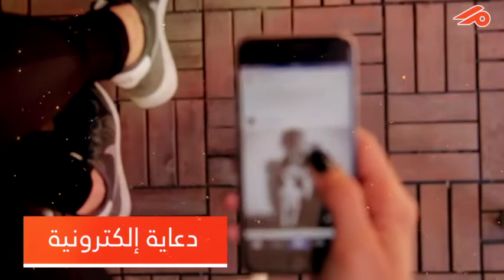خدمات مؤسسة الإعلام البديل | Karim Morsy VP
Video Produce : Karim Morsy Video Production